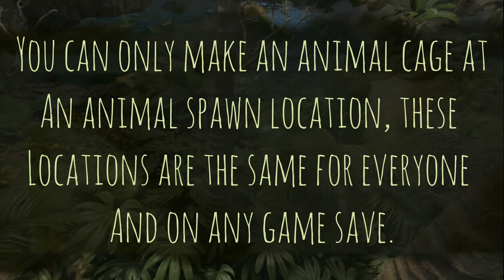How To Make A Working Animal Cage In Green Hell!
(Scroll down and look for the 'Build Everywhere' mod.)